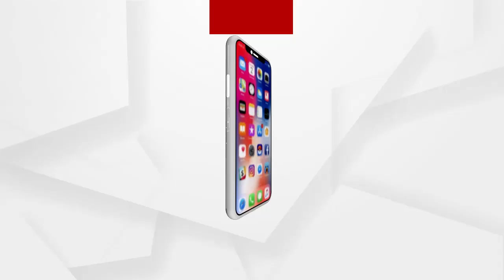କାଶୀ,ମଥୁରା,ବୃନ୍ଦାବନ, ଦ୍ଵାରିକା, ହରିଦ୍ୱାର ଭଳି ତୀର୍ଥକ୍ଷେତ୍ରରୁ ନାଗାସାଧୁଙ୍କ ଆଗମନ ହୋଇଛି ଖଣ୍ଡଗିରିକୁ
ଖଣ୍ଡଗିରି କୁମ୍ଭମେଳାରେ ଏକାଠି ହେଉଛନ୍ତି ଶହ ଶହ ସାଧୁସନ୍ଥ ...ମେଳାରେ ଯାତ୍ରା ଓ ଦେକାନ ପାଇଁ ଅନୁମତି ମିଳିନଥିବା ବେଳେ କେଵଳ ବାବା ସାଧୁଙ୍କୁ ସାଧନା ପାଇଁ ମିଳିଛି ଅନୁମତି ..